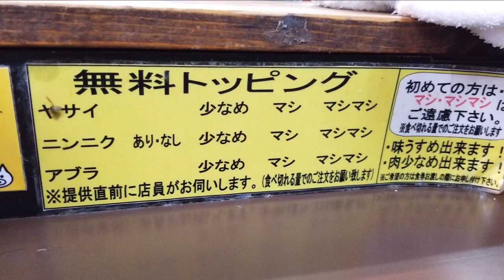【立川マシマシ・秘密工場】この店主の立川マシマシの味が大すきだ！【インスパイア系二郎系ラーメン】I like the taste of the owner at this shop!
全国展開するチェーン店でも、
名古屋や北関東などは運営母体が違う
そういうのもあってか、各店舗で味も違います。
麺でるほど、個性が出ているわけではないのですが、
各カリスマ店主が作る味は、好みがそれぞれあると思います。

僕は現在の秘密工場に異動した、M店主の味が好きで
追いかけて食べに行っています。

店舗情報
立川マシマシ秘密工場
東京都青梅市河辺町9-5-5

営業時間

[月～金]
11:00-15:00
17:00〜21:30
[土・日・祝]
11:00～16:00

定休日　なし

My SNS

【関連動画】